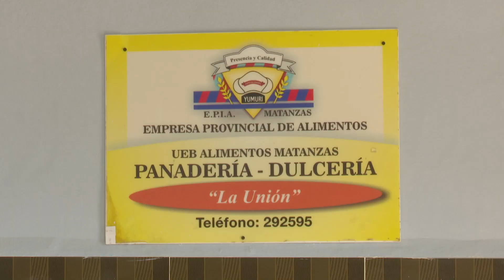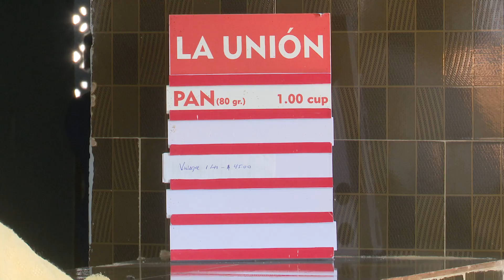Panaderías de Matanzas mejoran su calidad con reparaciones y renovaciones en sus inmuebles